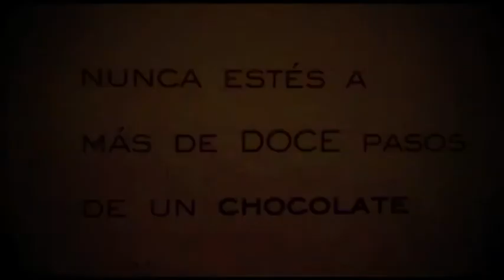Gastronomía: Nunca estés a más de 12 pasos de un chocolate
Fuga Chocólogy es la línea premium de la empresa mexicana fabricante de chocolates Tin Larin, donde nos lleva la experiencia de proba